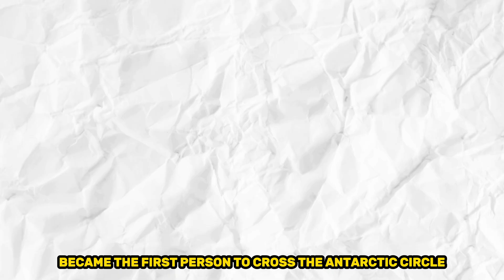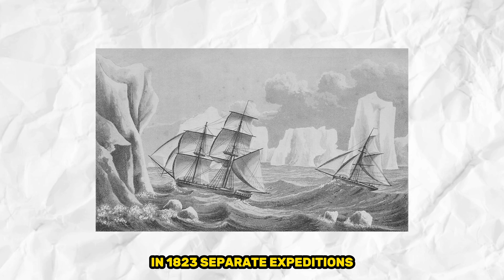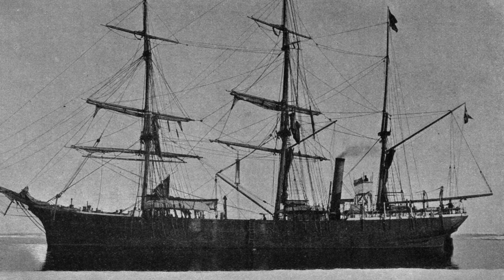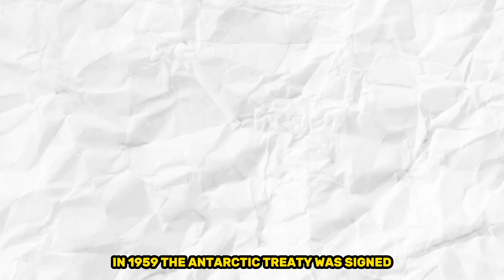The History of ANTARTICA - A Frozen Time Capsule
Antarctica, the coldest and most remote continent on Earth, is a land of wonder and mystery. In this video, we delve into its fascinating history, from its discovery by explorers to its role in science and global climate. Uncover the challenges faced by early adventurers who braved the harsh conditions to map the unknown. Learn about the unique wildlife that thrives against all odds in this frozen desert. Explore the secrets hidden beneath the ice, from ancient ecosystems to crucial climate data. Join us as we journey through time to reveal the incredible story of Antarctica!